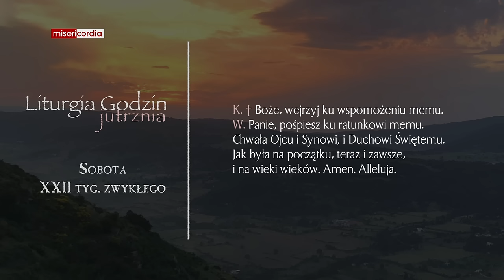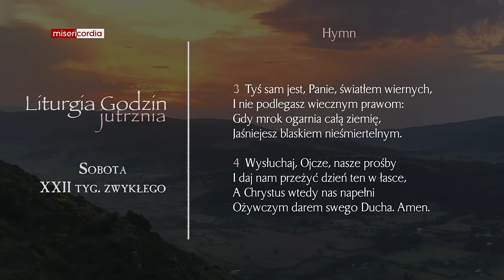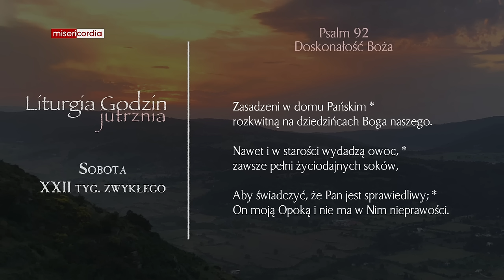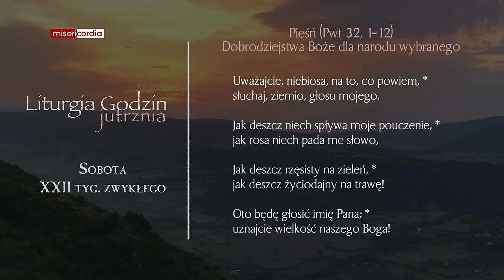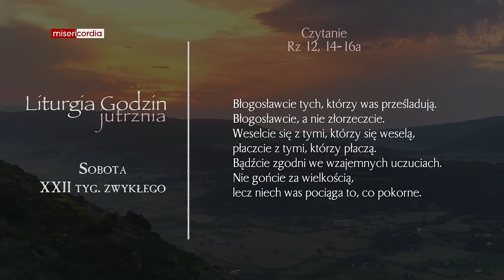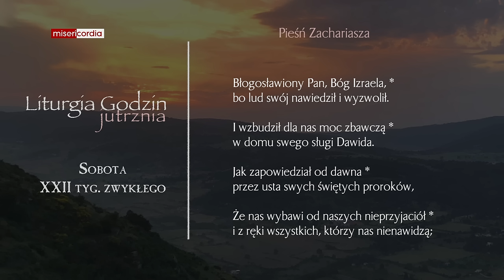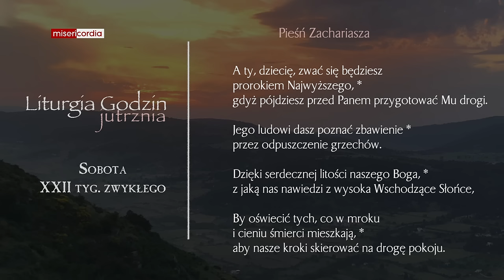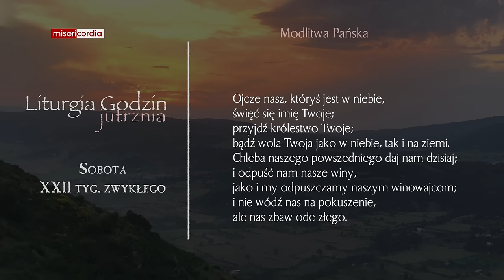Liturgia Godzin | Jutrznia | Sobota, XXII tyg. zwykłego